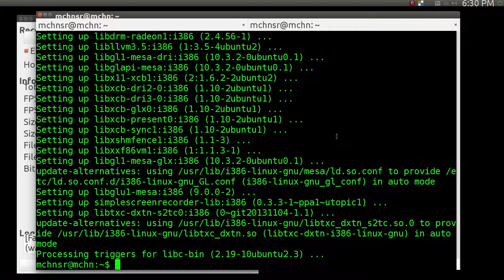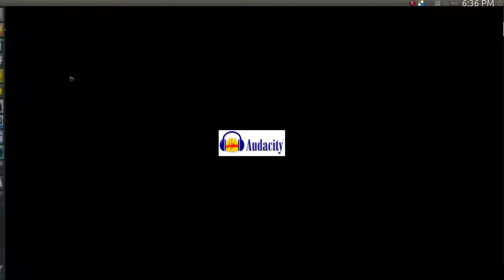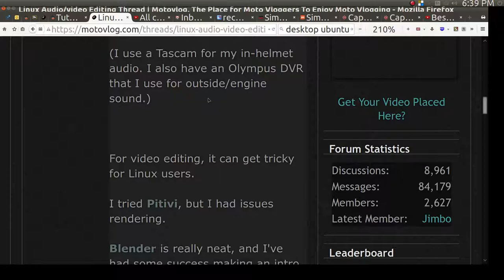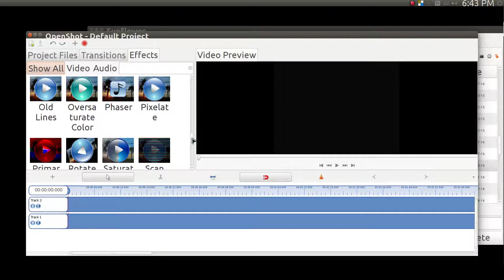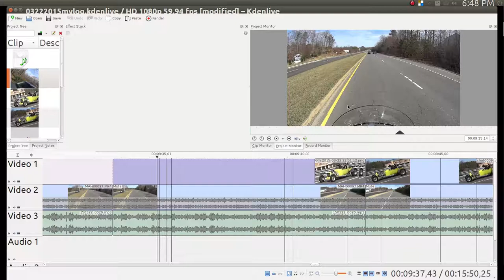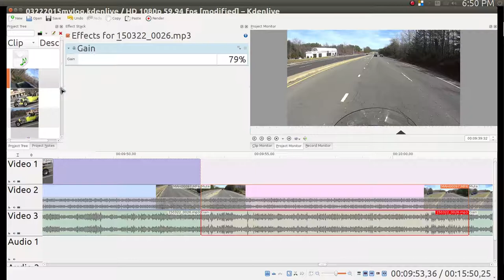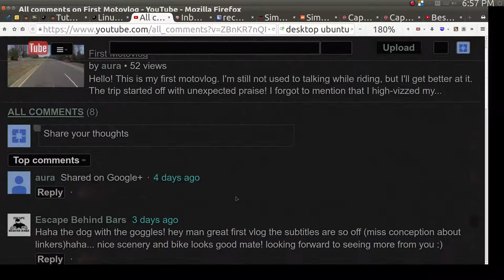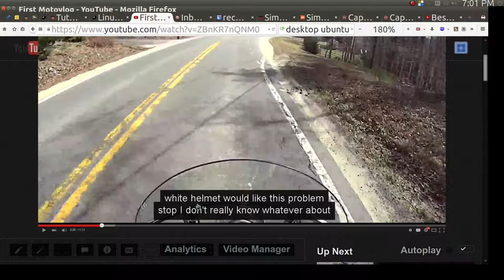Linux Video Editors Info + Help Write a Poem!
I cover some video editing programs for Linux. I end up focusing on my favorite, Kdenlive.  Also --- Help me write a poem!

I also explain the collaborative poem idea. I have written instructions in the description of my first motovlog.

Here are some links to specific times in the video:

Software talk starts with Audacity - 4:40

Blender - 9:58

Kdenlive (my favorite) - 12:30

Collaborative poem info - 22:00